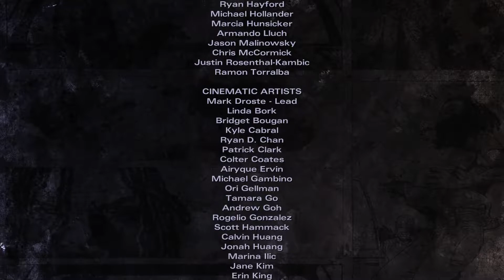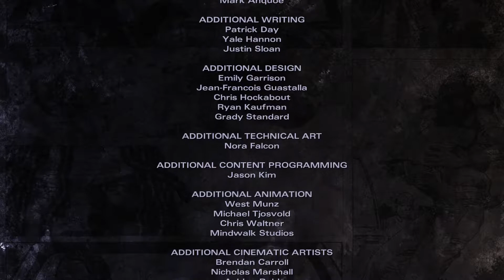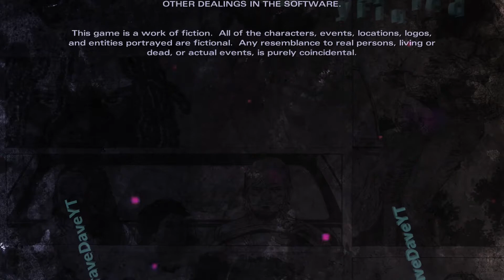MIND BLOWN | The Walking Dead: Michonne E07 - Episode 2 "Give No Shelter" FINALE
Literally Some Mind Blowing Stuff In This One ...